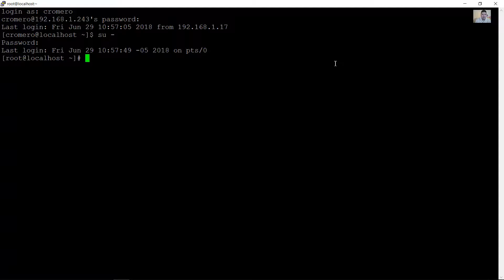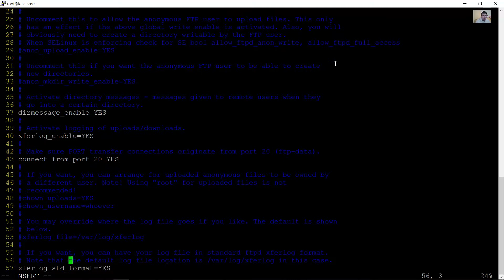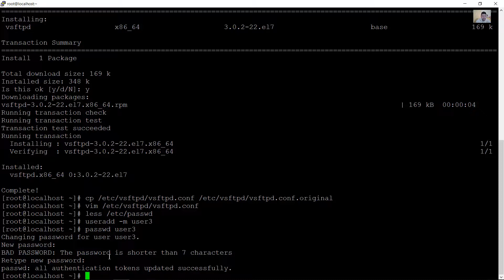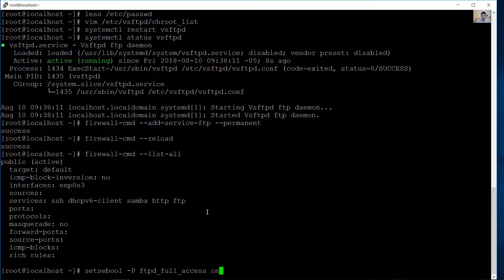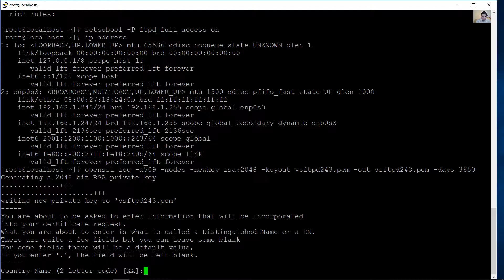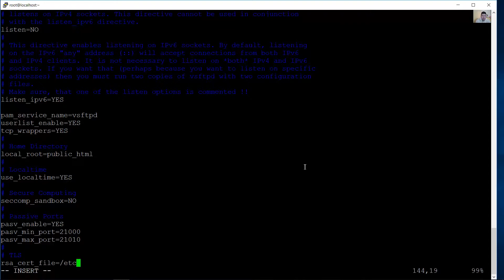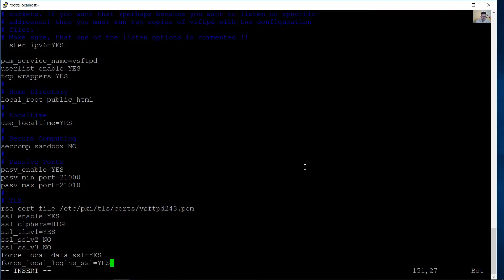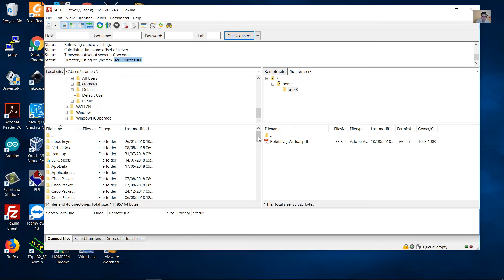FTP over TLS vsftpd - IPv4 && IPv6 - CentOS 7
FTP sobre TLS vsftpd - IPv4 && IPv6 - CentOS 7